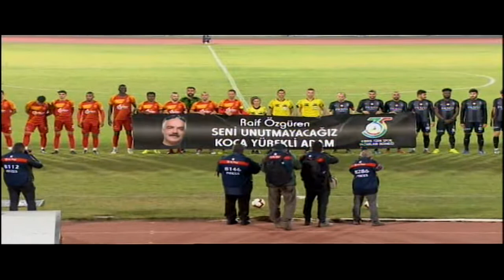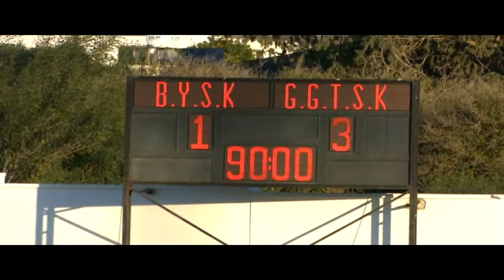90+ ECVET ALİ KANATLI 24 12 2018 BEYZADE ÜNALMIŞ